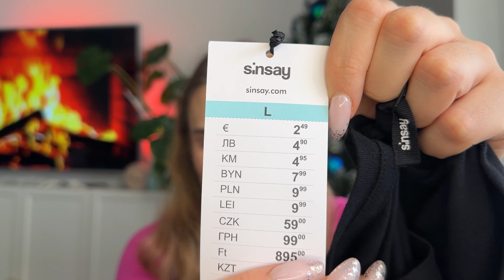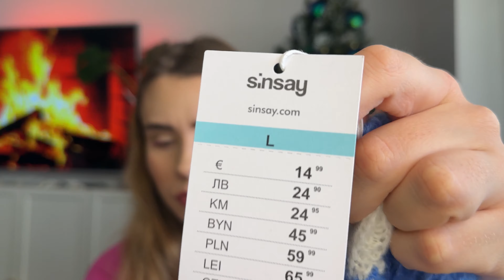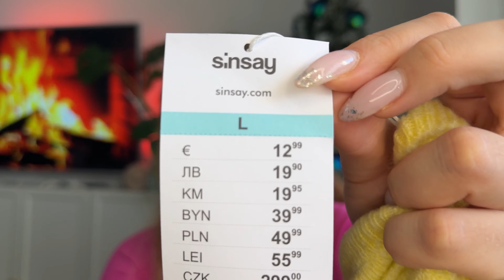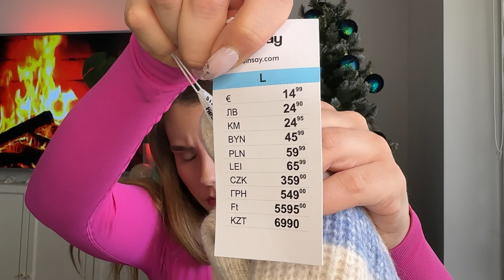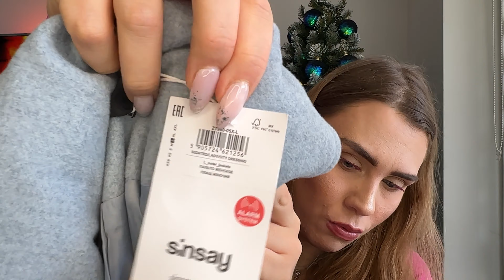🛍MIERZYMY SINSAY- Nowa kolekcja+wyprzedaże ❤️🛍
Hej :) Zapraszam Was, dziś na mierzymy z Sinsay! Co ciekawego udało mi się kupić??
1. CZARNA SUKIENKA

DZIĘKUJE WAM ZA OGLĄDANIE!
ZAPRASZAM RÓWNIEŻ DO ŚLEDZENIA MOJEGO IG:
Mój instagram: